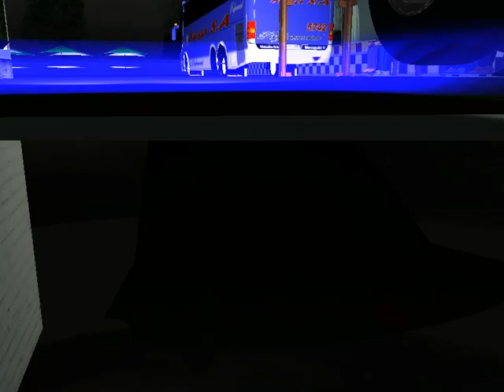18 WOS haulin|auto fusa|fusagasuga-sibate-Bogota|Jgb Ibiza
Bus edit by yo pv